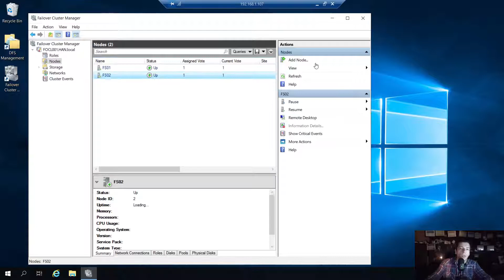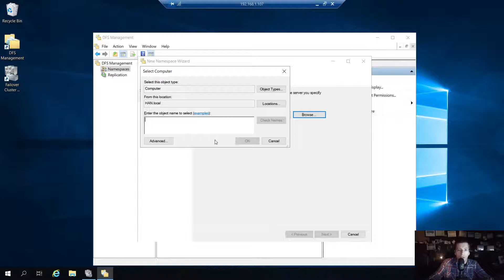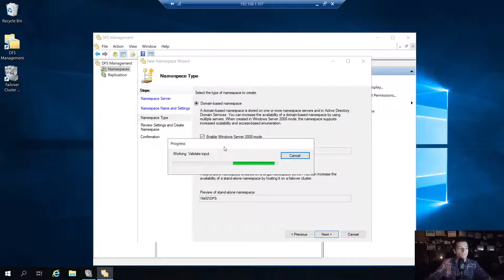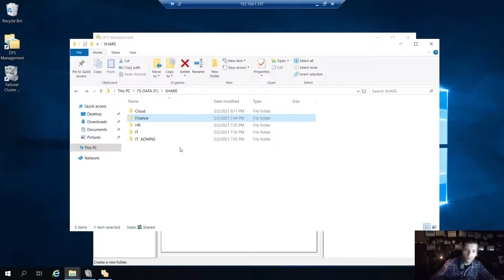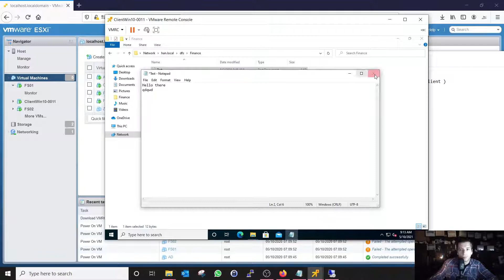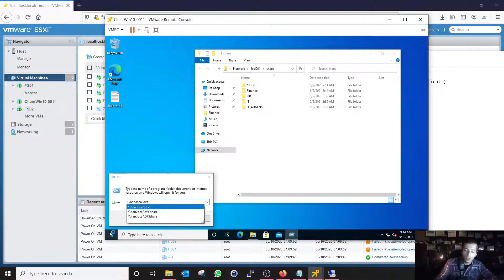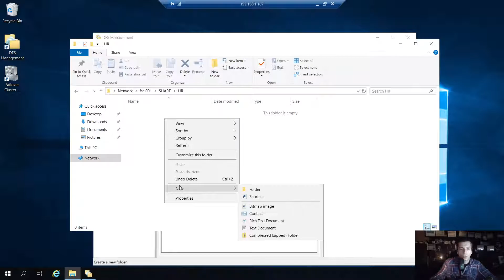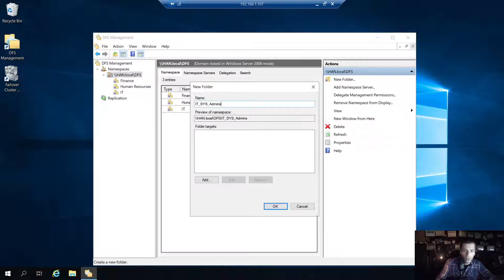Устновка DFS и настройка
Distributed File System на Виндовых сервера.Первоначальная настройка.